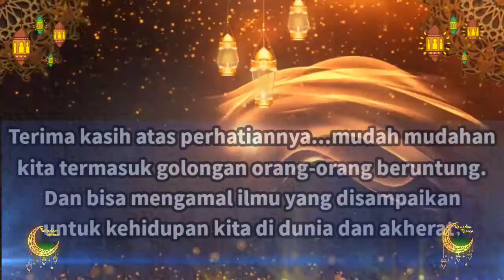Guru Ahmad Haries - Pengajian selasa malam rabu ba'da magrib, 11 Oktober 2022